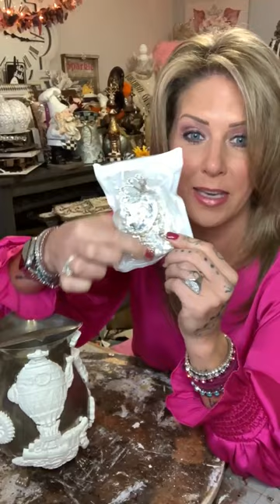Steampunk Vase Makeover DIY